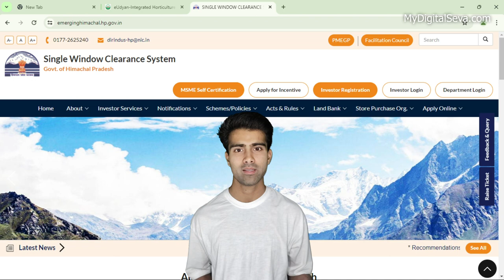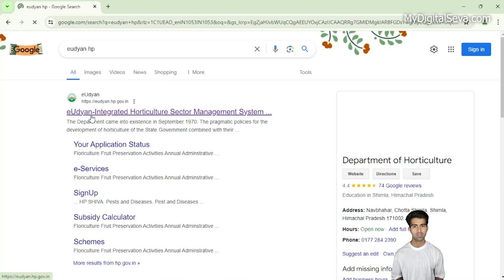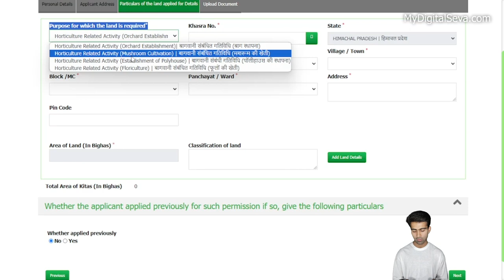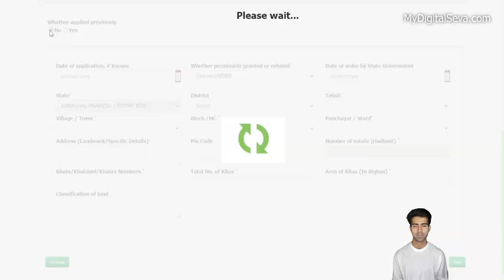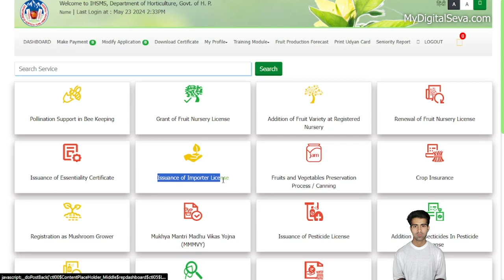Make Essentiality certificate for industry on private or government land outside the industrial area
Need Land for Your Himachal Industry Get an Essentiality certificate.

मैंने इस Video में बताया है की आप Himachal Pradesh मे (certificate of necessity) Essentiality certificate for industry on private or government land outside the industrial area के लिए कैसे Apply कर सकते है

00:00 Intro
00:20 Eudyan Or emerging himachal
00:59 How To Login or Registration eUdyan
01:28 New Request eUdyan
01:47 Apply Essentiality certificate
02:09 Purpose for which the land is required*
03:27 Documents Upload

Purpose for which the land is required*
Horticulture Related Activity (Orchard Establishment)| बागवानी संबंधित गतिविधि (बाग स्थापना)
Horticulture Related Activity (Mushroom Cultivation) | बागवानी संबंधित गतिविधि (मशरूम की खेती)
Horticulture Related Activity (Establishment of Polyhouse) | बागवानी संबंधी गतिविधि (पॉलीहाउस की स्थापना)
Horticulture Related Activity (Floriculture) | बागवानी संबंधित गतिविधि (फूलों की खेती)

Thankyou

अनिवार्यता प्रमाण पत्र एचपी बनाएं, आवश्यकता प्रमाण पत्र एचपी बनाएं, उद्योग के लिए अनिवार्यता प्रमाण पत्र बनाएं, अनिवार्यता प्रमाण पत्र जारी करना एचपी, अनिवार्यता प्रमाण पत्र, बाग स्थापना अनिवार्यता प्रमाण पत्र एचपी, मशरूम खेती अनिवार्यता प्रमाण पत्र एचपी, पॉलीहाउस अनिवार्यता प्रमाण पत्र एचपी की स्थापना, फ्लोरीकल्चर अनिवार्यता प्रमाण पत्र एचपी, अनिवार्यता सर्टिफिकेट कैसे बनाएं,

Essentiality certificate Hp
Make Essentiality certificate for industry on private or government land
Make necessity certificate hp
अनिवार्यता प्रमाणपत्र
eudyan 3 Video